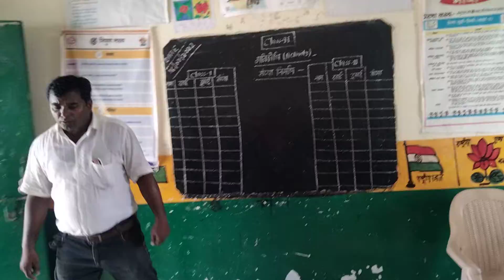गतिविधि🍎🍎 इकाई और दहाई की सहायता से संख्या बनाना ।🍓🍎🍏🍇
U.P.S.RAJUPUR SAGARA DEOKALI GHAZIPUR 🍓🍎🍏🍇